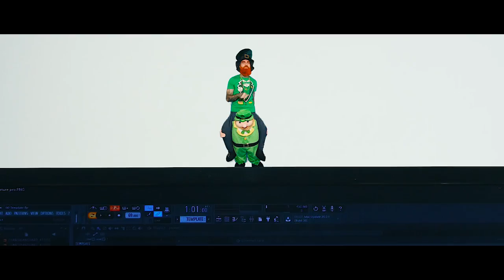Le Chum | T'inkiète (Prod. Le Chum) (2019)